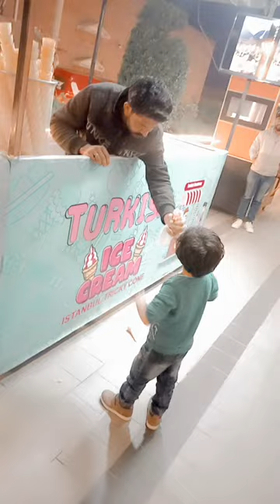Grand Atriums ice cream enjoying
everyone Grand Atriums ice cream enjoying